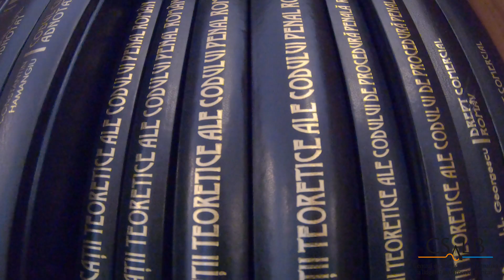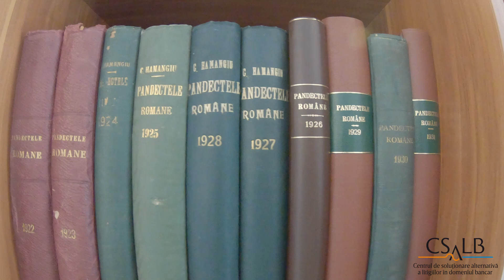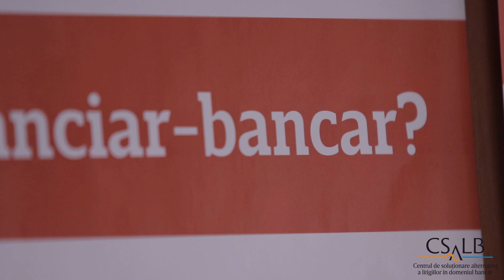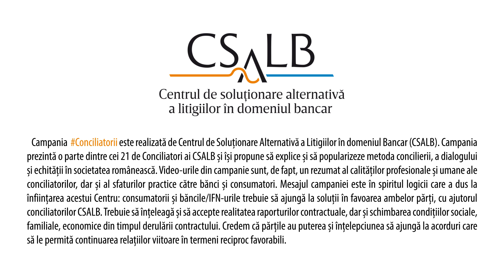Conciliatorii | Cum vede Doru Traila negocierile dintre consumatori si banci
Doru Trăilă predă studenților “drept civil”, ” contracte”, ”succesiuni” și ”proprietate intelectuală”. În cea mai mare parte a timpului este avocat în propria casă de avocatură. Momentul de cotitură al carierei : când a devenit senior Partener la Stoica și Asociații. Se relaxează montând piese Lego și colecționează monede și pietre din întreaga lume.